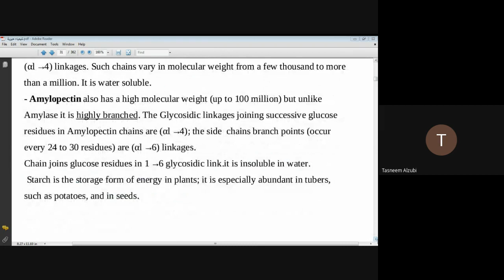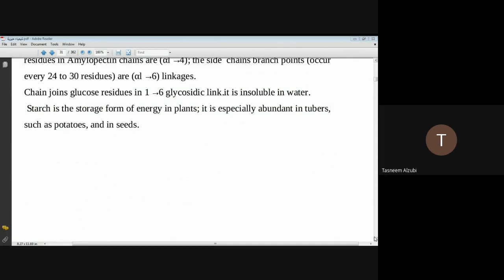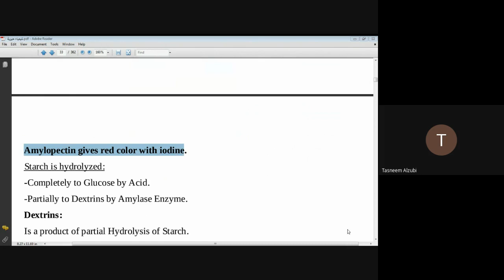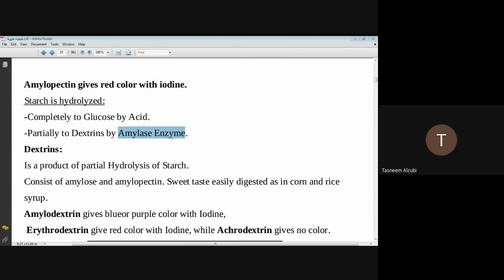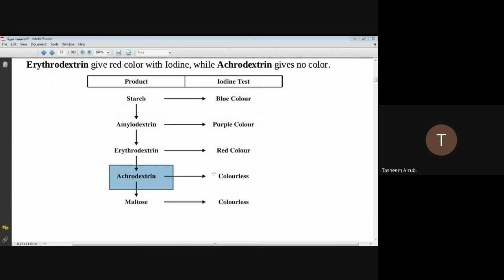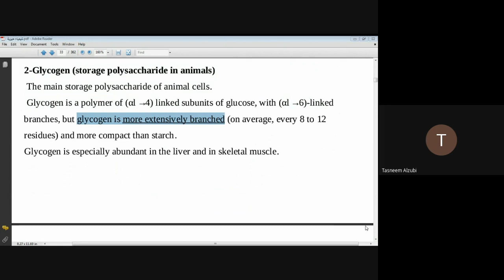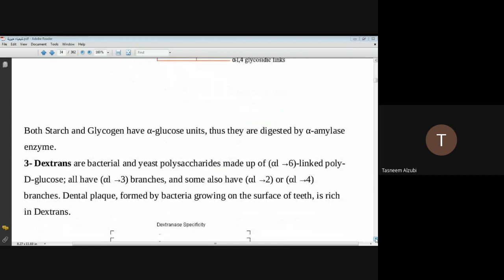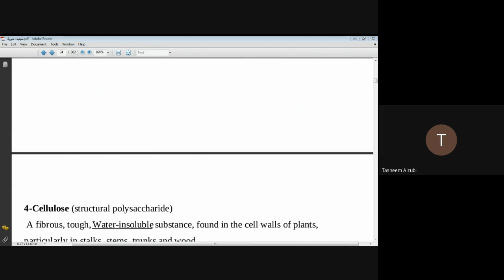كيمياء حيوية الوحدة الاولى Homopolysaccharides part 1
كيمياء حيوية
 الوحدة الاولى
Homopolysaccharides
 part 1